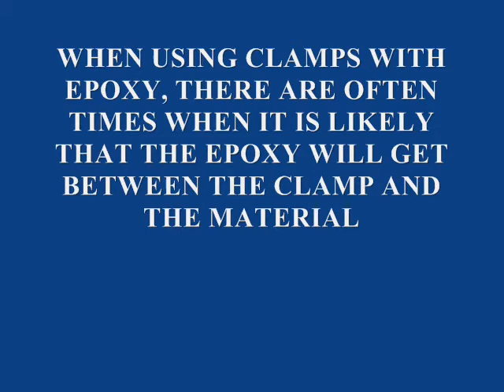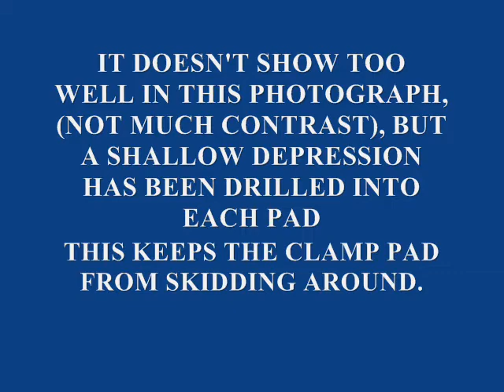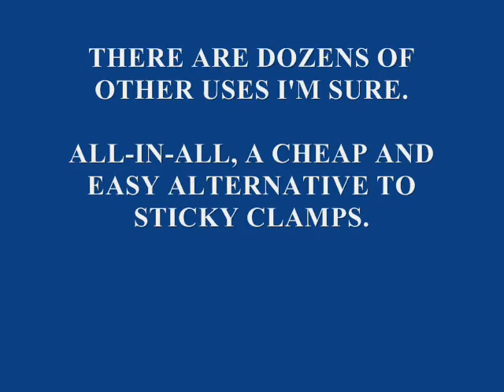BOATBUILDING TOOLS & EQUIPMENT--EPOXY TIP #2--CLAMPING AIDS.wmv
Using polyethelyne to prvent clamps from sticking to the work.